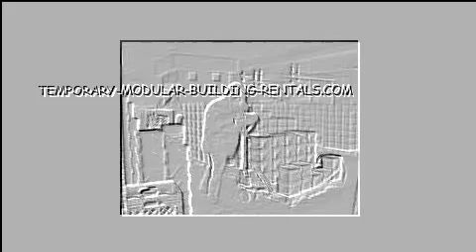TEMPORARY MODULAR CAFETERIA FOR LEASING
How do I keep our food service or restaurant open during construction?
What should we do if we need to expand our commercial food service operation?